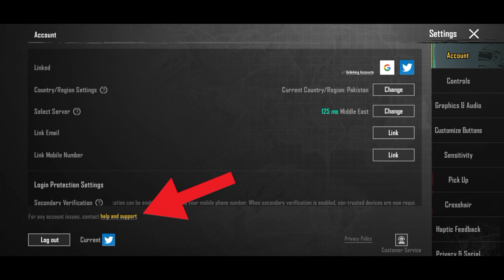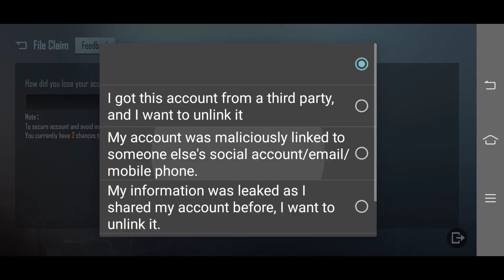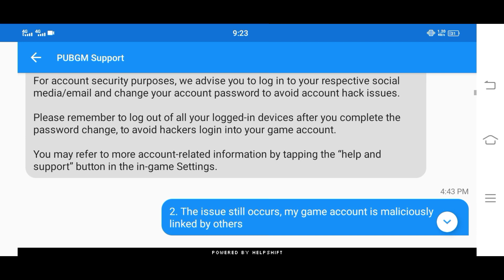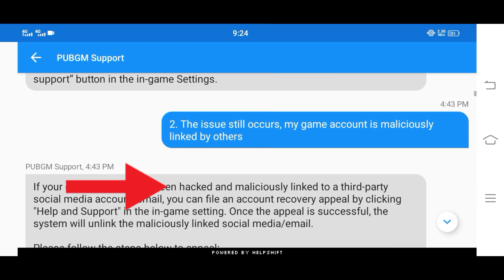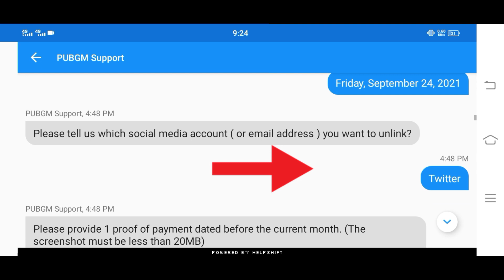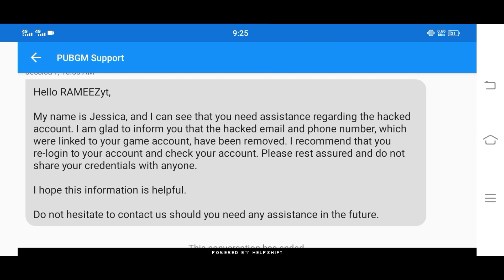How to remove 3rd link Email+Mobile Number 2023 | Third Link Remove Trick | Remove Any Account PUBGM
In this video i'm going to tell you how to remove a email or phone number from pubg account. you can easily remove third link by completing these steps. solve your 3rd link problem and remove phone no and email address attached with your pubg or bgmi accounts.Now,you can easily remove any your linked accounts from your pubg account.

~~Related Topics~~

Third Link Remove Trick
How to remove 3rd link Email/phone PUBGM
Remove Third Link in Pubg
How To Unlink Email Or Phone number In PUBG Mobile
1 Second Mein 3rd Number Or Email Remove Karen 2023 LIVE PROOF
1 2 din mein 3rd Number Or Email Remove Karen 2023 LIVE PROOF
Pubg account se number kaise remove kare
Pubg account se email kaise remove kare
Pubg account se social media kaise remove kare
Unlinked any account from your account